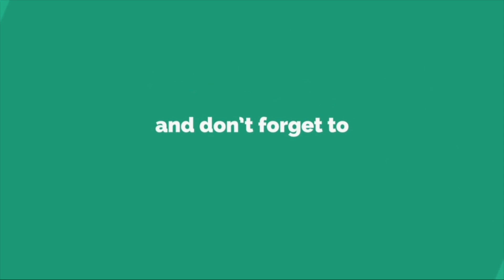Why 99% Fail at SMMA [the shocking 3 reasons]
It has never ceased to amaze me... The fact that some people will get extraordinary results in life, achieve in less than a year what many haven't in a lifetime and build an incredible legacy, while others will lead lives of not much accomplishment.

This is even more strange when two people have the EXACT same information and resources, yet there's a huge discrepancy in results.

In this video, I share with you the three main reasons why 99% of people fail at SMMA, and what you can do to avoid these traps.

Hope you enjoy it! Let me know your thoughts and comments down below.